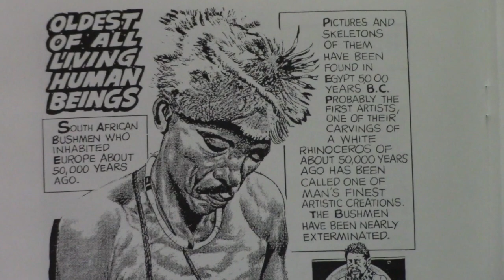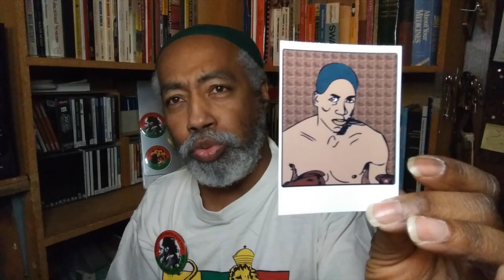BLAKFACTS CHALLENGE #10 - GORILLA JONES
This video is about Akron's first million dollar boxer, Gorilla Jones.